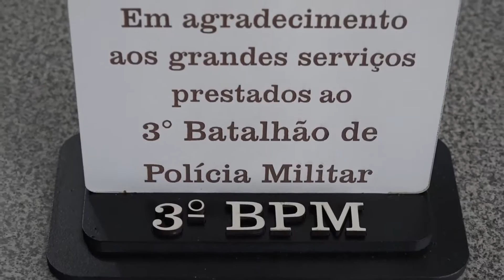3º BPM comemora redução dos índices de criminalidade com homenagens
Os policiais que foram destaque durante as ocorrências receberam as honras dos colegas de profissão e outros, que já estão aposentados ou afastados, também foram mencionados.